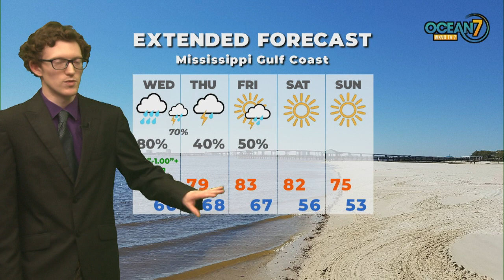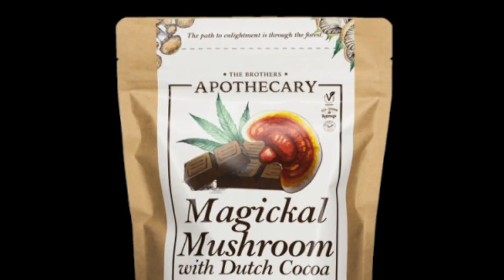Tue. Eve. Forecast 10/10/23